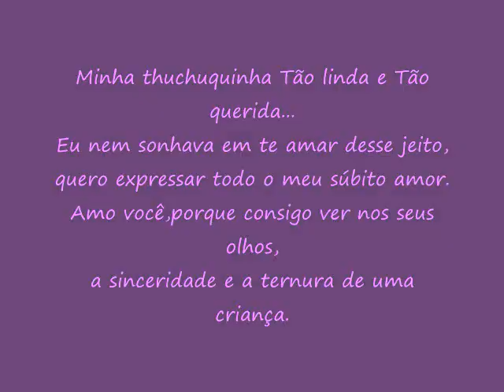FILHA COMO E GRANDE MEU AMOR POR VOCE!